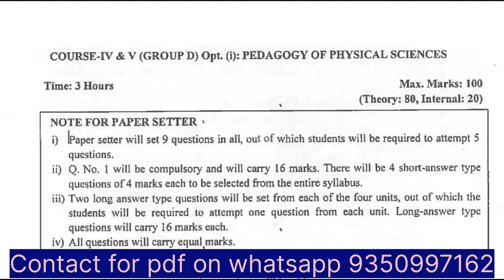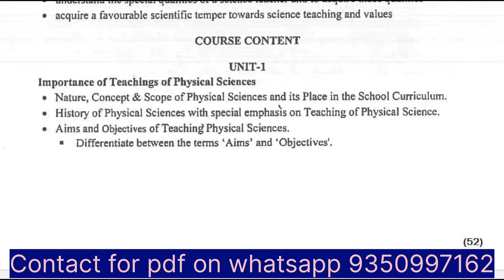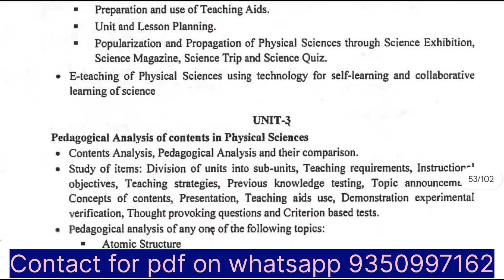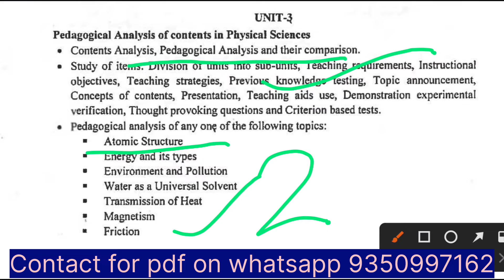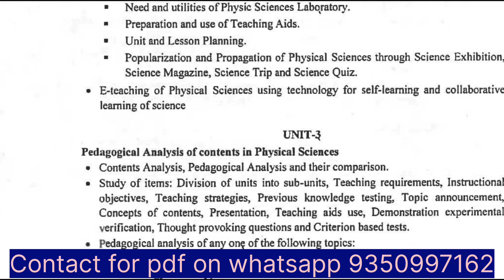IGU B.Ed 1st year Pedagogy of Physical Science Important Unit wise Topic 2022 यहा से अलग कुछ नहीं